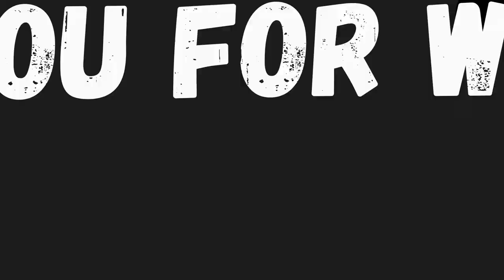#177 MACAW CIRO TAKING A SHOWER, HE LOVES IT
IT IS ALWAYS FUN TO WATCH A BIRD TAKE A SHOWER ESPECIALLY IF IT IS A MACAW!

AND VISIT MY FACEBOOK GROUP

"We love parrots 2"